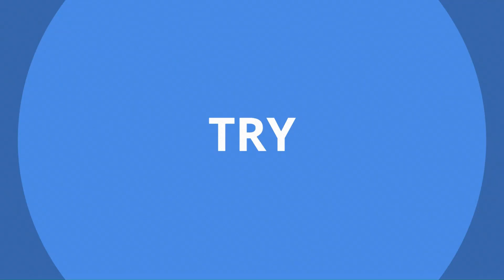Video Ref Called Called Into Action During U9s Match!!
Rugby highlights of the mighty Chorley Panthers U9s wonderkids taking on Golborne, with a fantastic  display of rugby league.